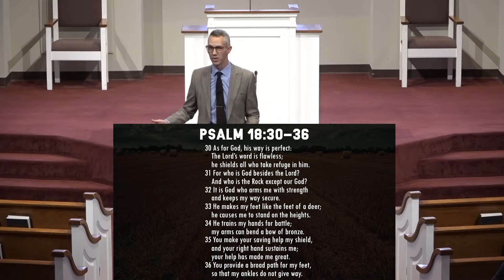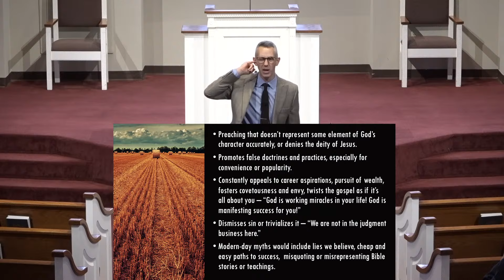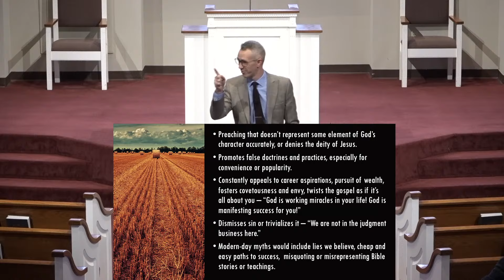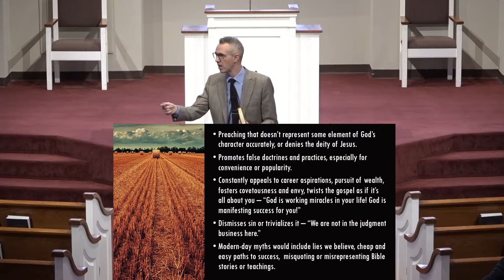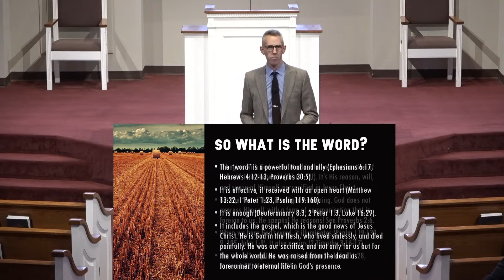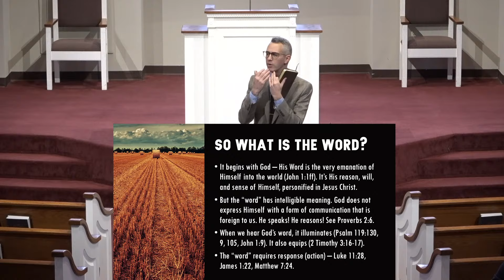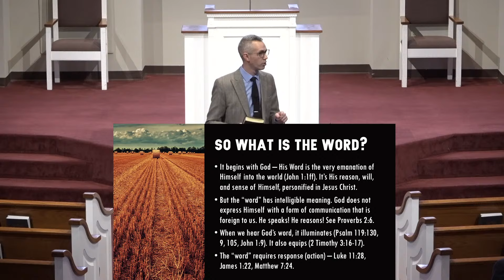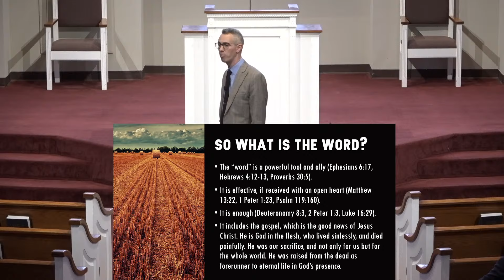"The Word" - Ryan Goodwin - 1-14-24